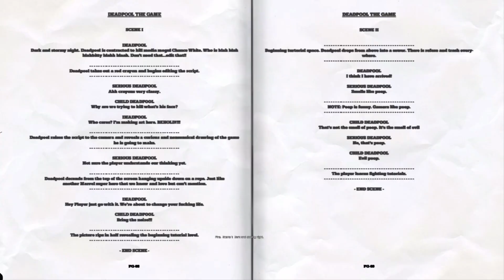Deadpool And Wolverine The Movie The Game [1]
Snods and I discuss the hsitory of bad words -- Watch live